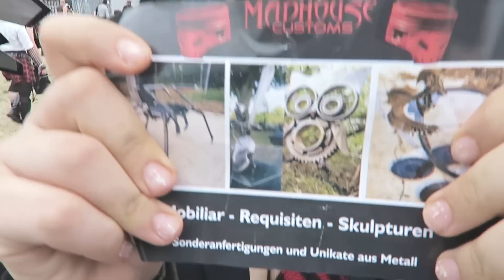Mera Luna 2015 - Part 1| LET THE CRAZINESS BEGIN!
Sorry for the audio at some points!
I just got this new camera 2 days prior to the trip and didn't realize that my finger was on the microphone half of the time...
This is what I could salvage from the footage :P